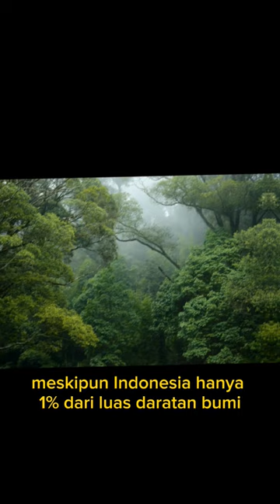Indonesia emang keren dari segi manapun#pengetahuan